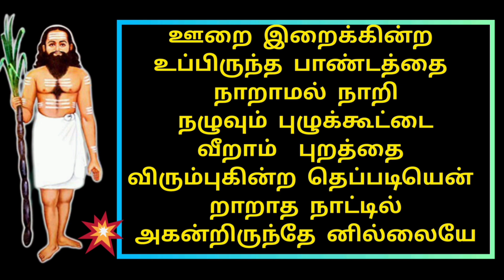நாறாமல் நாறி நழுவும் புழுக்கூடு | பட்டினத்தார் | Naramal nari nazhuvum puzhukoodu - Pattinathar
Welcome to adiyargalum arultamilum channel. This video gives the details about pattinathar song 'naramal nari nazhuvum puzhukoodu"